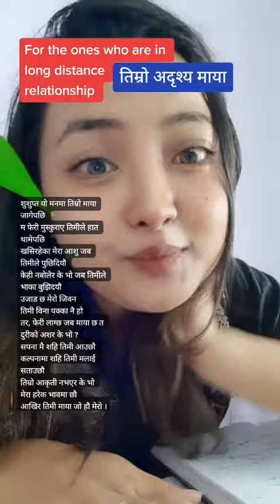Mention ur long distance beloved ones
spread love ❣️❣️❣️